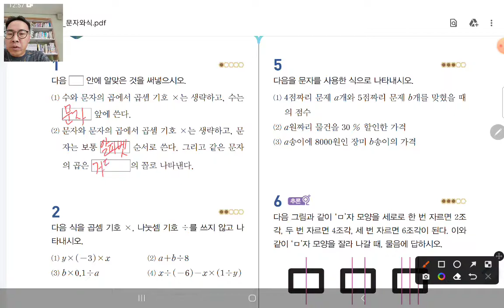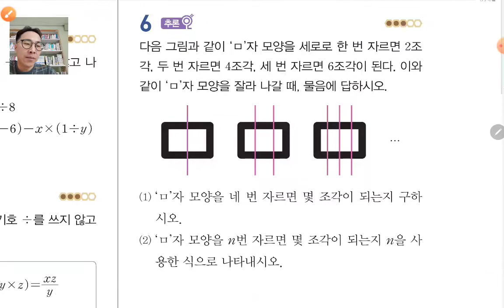36. 문자를 사용한 식 문제풀이(중1 수학 임실 지사중)